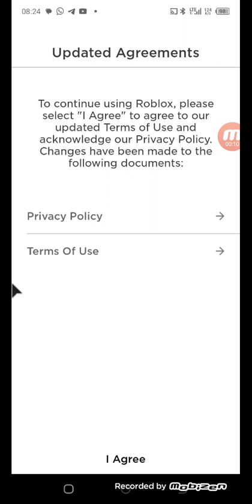Часть 1 Роблокс 5 серия Сосновский 4 Троллейбус 14